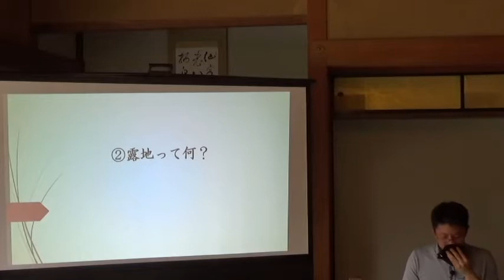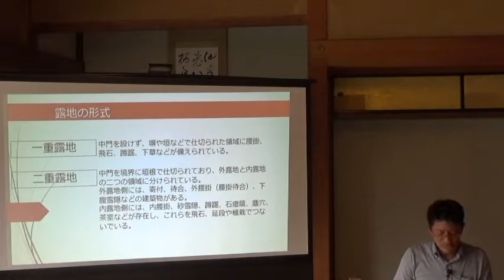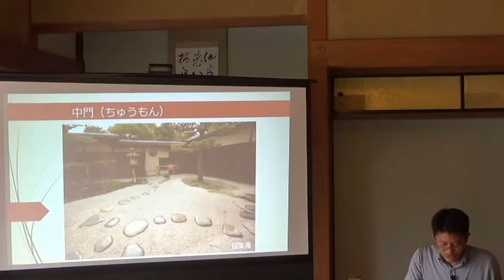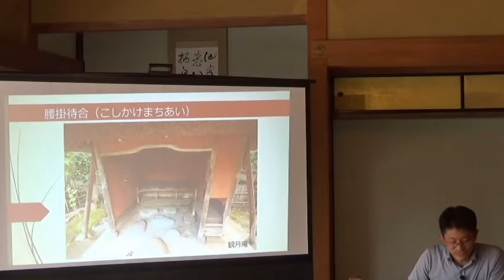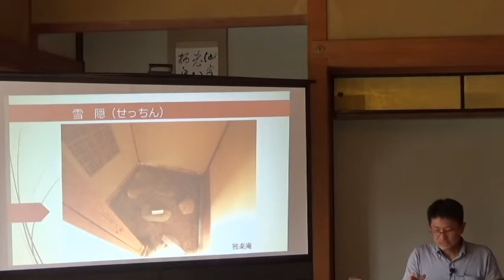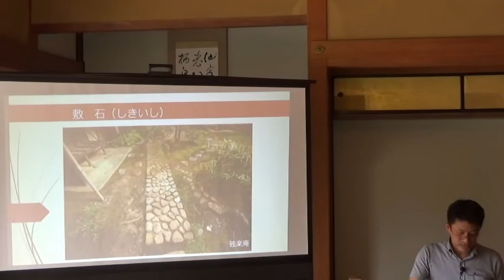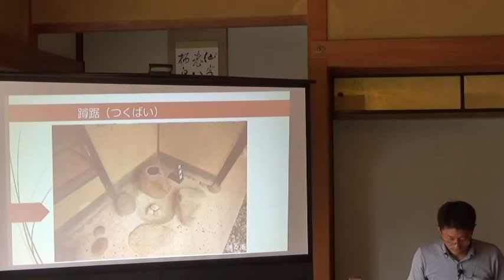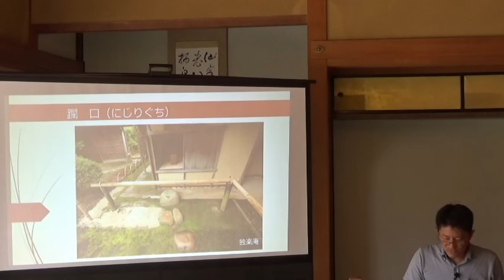初心者のための和風庭園講座「露地 露地って何？」